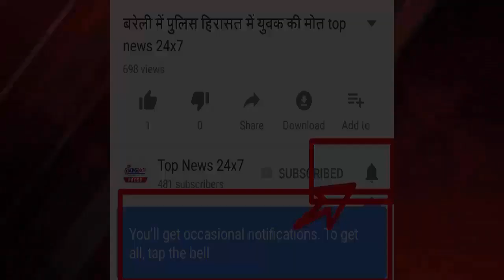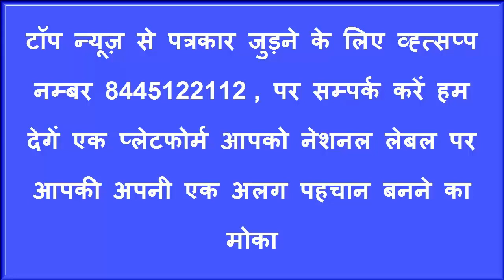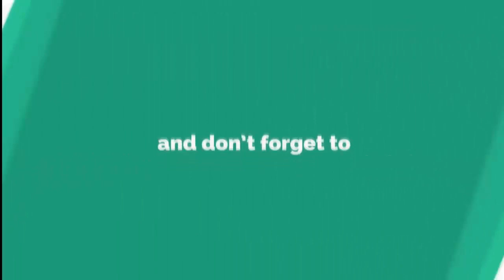बहराइच ऊर्स ऐ मुकद्दस बड़ी ही धुम धाम से खजांन्ची बाबा का मनाया गया